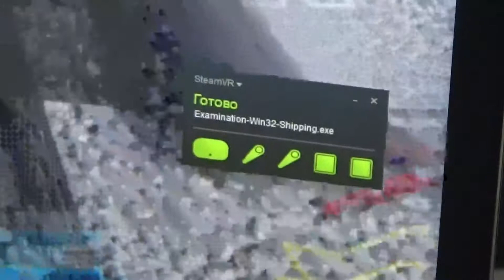виртуальный тренажер замена электропривода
Видео самого тренажера (глазами работника) в инете есть, а вот как  параллельно выглядит работа со стороны мне не попадалось.
Видео с РЖД-ворлдскилза.